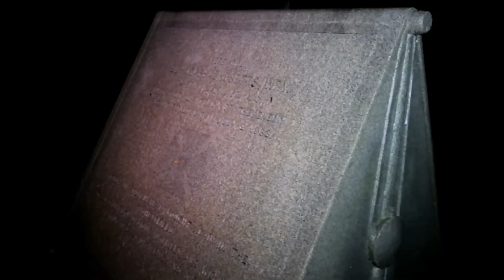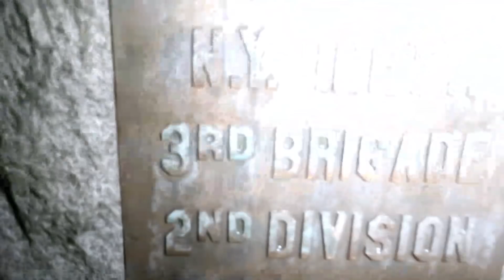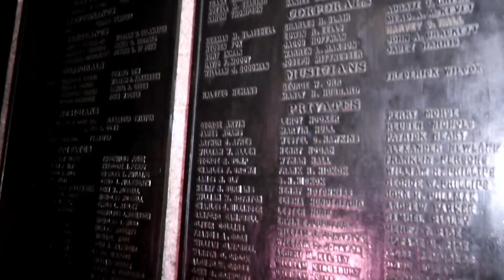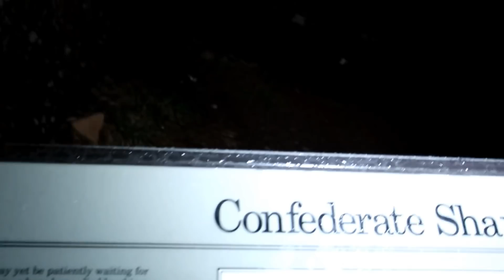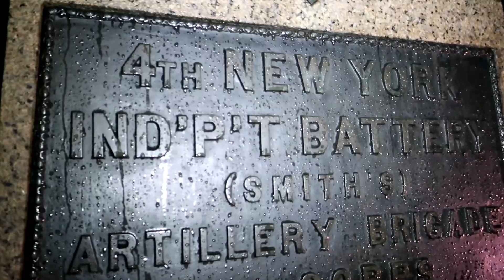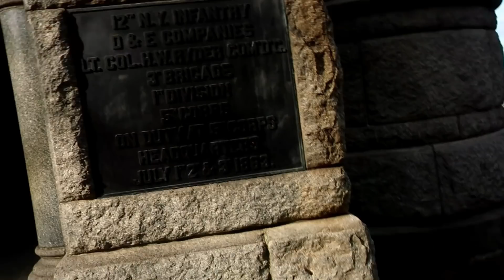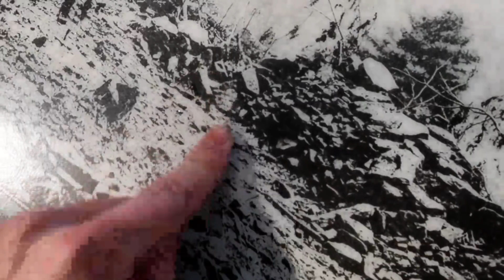Real Paranormal Activity SEEN at GETTYSBURG BATTLEFIELD ft Omargoshtv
Tonight The FAM along with OmarGoshTV and Ireland Boys Productions traveled to central Florida to an Abandoned Ghost town to play a game of Hide and seek.  The Ireland Boys verses The Fam, and Omargoshtv.  This is not your average Hide n Seek, it is in a Scary Abandoned Ghost town.  Lets see who's going to win this round ?

SUPPORT THE FAM: YT is not monitizing many of these Family friendly videos we are making, help keep these videos coming by: